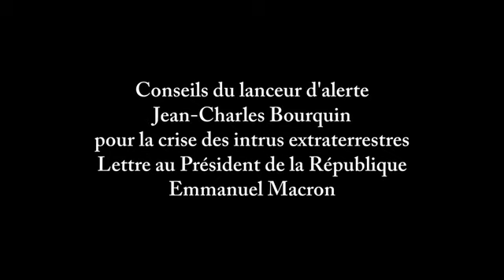Conseils de M. Bourquin pour la crise des intrus extraterrestres Lettre au Président Emmanuel Macron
Préoccupé par la crise des intrus extraterrestres et par une science académique en grande difficulté pour comprendre ce qui se passe, le lanceur d'alerte Jean-Charles Bourquin, de formation universitaire supérieure, fait part de ses observations, connaissances, réflexions etc dans une lettre rendue publique au Président de la République Emmanuel Macron.

Labsus amusant :
aller au temps 3 minutes 26 secondes
"innombrables depuis mon Eveil"
au lieu de
"incomparables depuis mon Eveil"
(je témoigne ce matin 5/9/2023 avoir cliqué pile sur l'endroit de la vidéo (celle publiée en double sur ma chaîne Jean-Charles Bourquin) où se trouve le labsus que j'ai remarqué hier soir en réécoutant l'enregistrement sur le fichier source. Ce n'est pas le fait d'un calcul, c'est le fait d'une conscience de l'Unité qui s'est manifesté là)

Plus d'informations sur le blog Opposition et Lutte Contre les Présences Intrusives Extraterrestres (OLCPIE) :

Merci vivement aux personnes qui ont mis en partage gratuitement sur Pixabay les images ou photographies reprises dans ce montage vidéo !

Auteur du montage et prise de son : Jean-Charles Bourquin
Introduction musicale au piano : cycle des quintes à partir du la le plus grave, Jean-Charles Bourquin
Lieu : Lille
Date : lundi 4 septembre, 2023